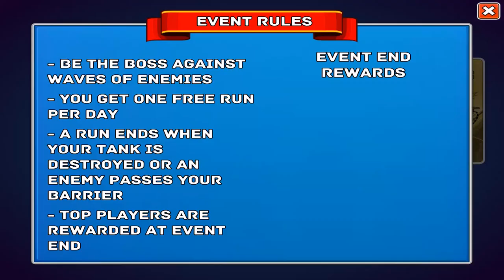Hills Of Steel - Gameplay Walkthrough Part4 - (iOS, Android)